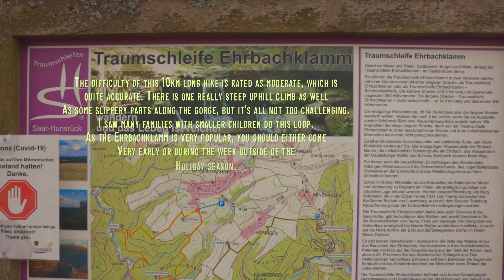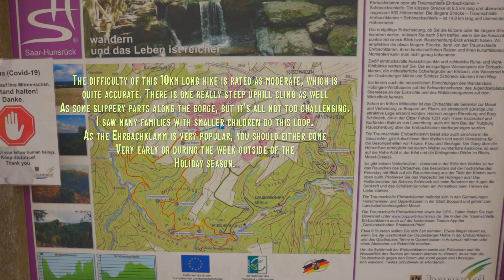Traumschleife Ehrbachklamm- Half-day hike in Germany through a beautiful gorge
This video shows my recent hike of the Traumschleife Ehrbachklamm, one of the so called dream loops in Germany. Highlight of this activity is the walk through the gorge of the Ehrbach valley.